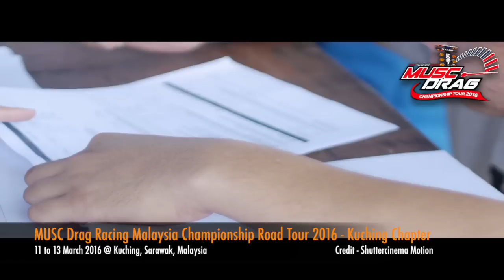Video : MUSC Drag Racing @ Kuching 2016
Video Entertainment - MUSC Drag Racing Malaysia Championship Road Tour 2016 (Kuching Chapter)
(In-Collaboration with Sarawak Motorsports Carnival 2016)
11 to 13 March 2016
Matang Metro City, Kuching, Sarawak, Malaysia

Biggest Credit to : Shuttercinema Motion